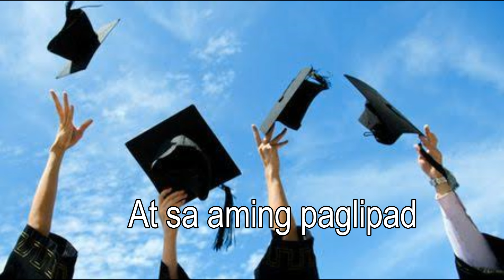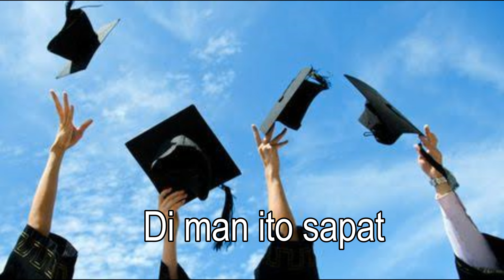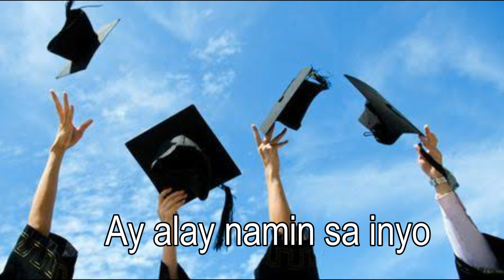"ISANG PASASALAMAT" (Graduation Song) HD Quality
Isang pasasalamat  (Graduation Song) by: Virgilio T. Santos Jr.

Interpreter: Ryla Ann Tolosa
Mix and Mastered By: Oliver C. Narag
Recorded in Talastar Recording Studio